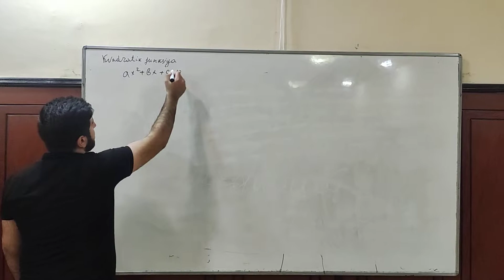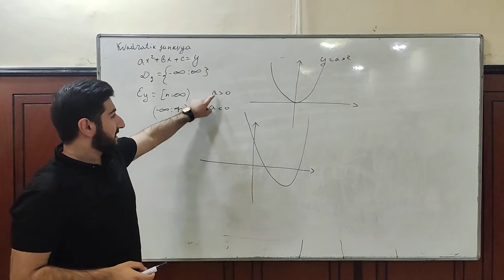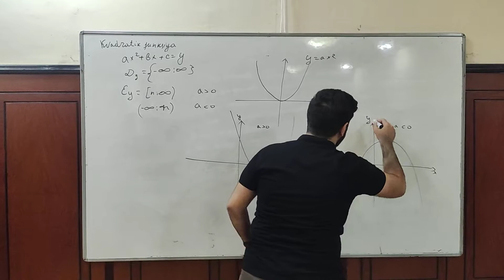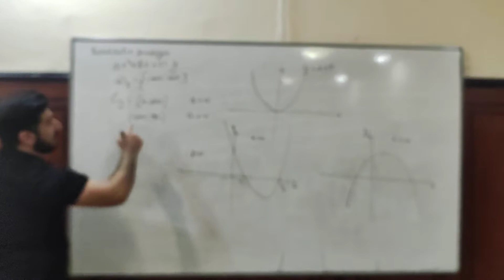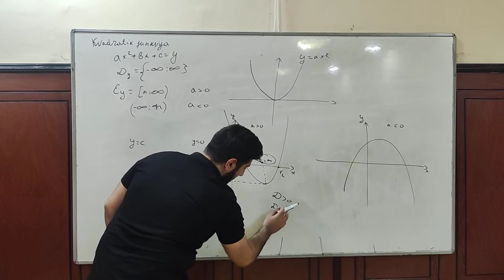kvadratik funksiya və onun xassələri #1